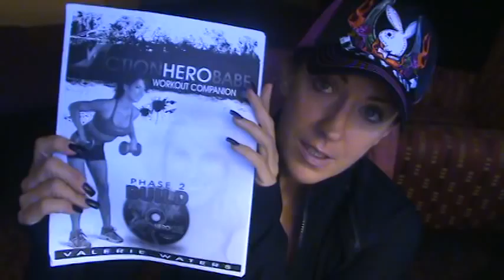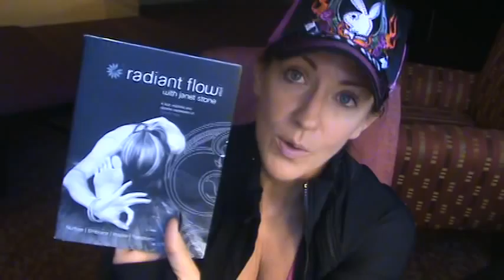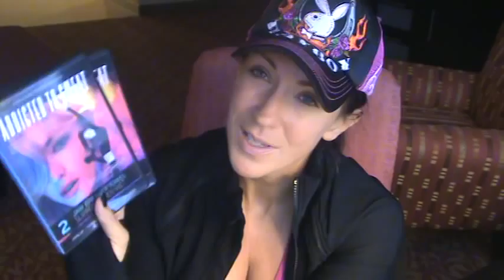Kelly Olexa VLOG from Vegas 10.10.12